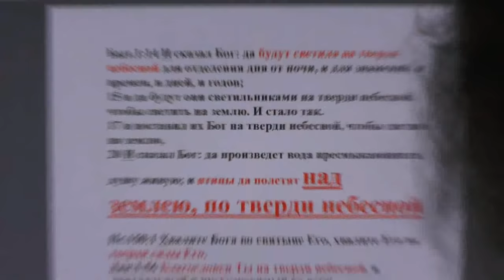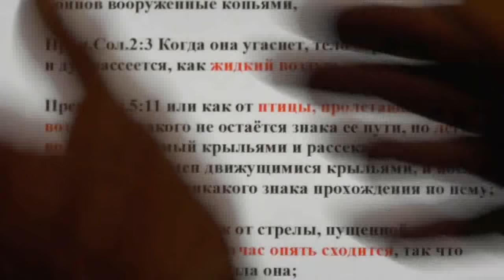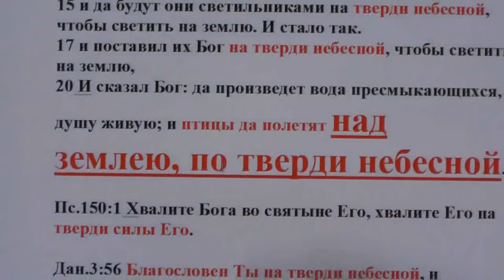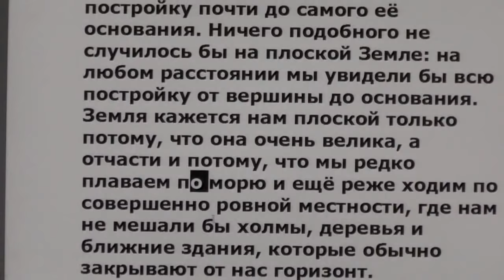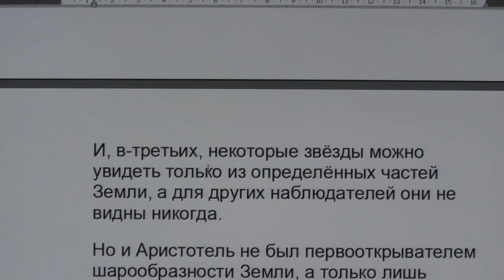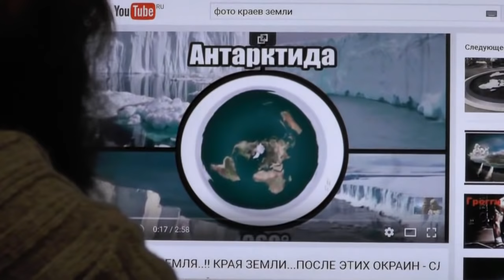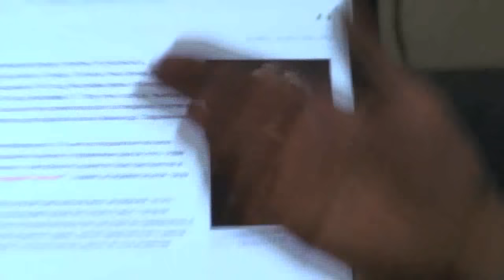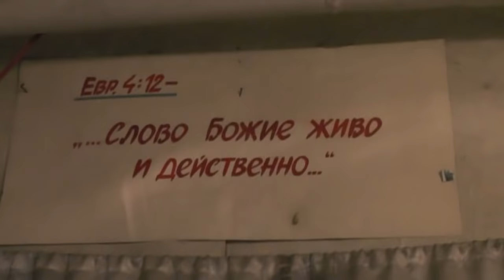Откр. 21:27. И не войдет в него ...никто преданный мерзости и лжи. Земной шар. 3Езд.11:32